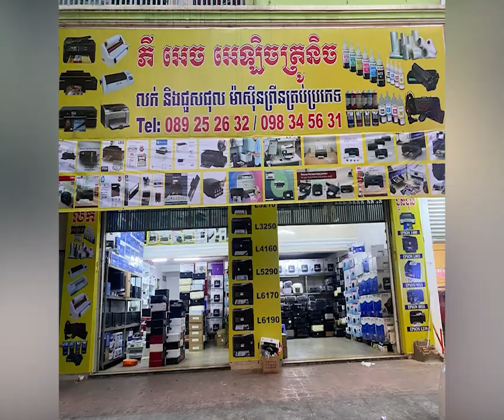សម្តេចតេជោ ហ៊ុន សែន៖ មិនយកលុយពីគណៈប្រតិភូកីឡាស៊ីហ្គេម ដើម្បីបង្ហាញពីសមានចិត្ត និងទឹកចិត្តដ៏ធំ